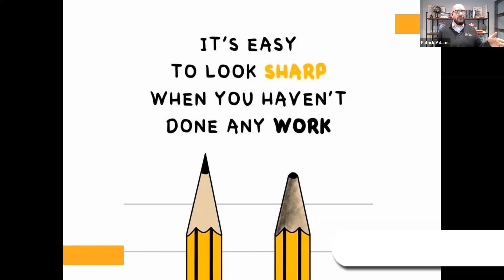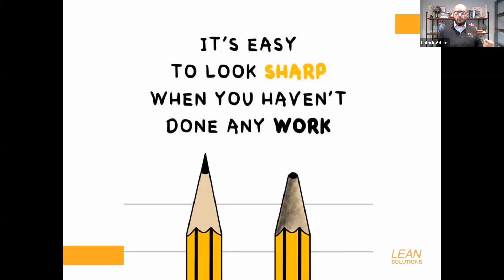Why Looking Lean is Not the Same as Being Lean - Patrick Adams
When companies that are not committed to creating a kaizen culture begin the journey, they tend to start with the elements that make them look successful and shy away from those that actually cause meaningful transformation. In Patrick Adam's words, they try to "look sharp when they haven't done any work" to improve the culture.